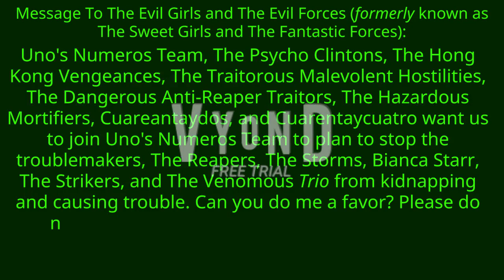The Hostile Evilest Girl of The Evil Girls and The Evil Forces is coming... 😈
During my hiatus, break, and inactivity, she/her Vyond Avatar will be revealed. Uh oh. She looks so evil, fierce, traitorous, hostile, and nemesis and she's Uno's Hostile Friend and the Hostile Evilest Queen of The Evil Girls, The Evil Forces, and Uno's Numeros Team. This is not good. The Cheer Forces/The Fantastic Forces are now The Evil Forces, just like The Evil Girls (formerly known as The Cheer Girls/The Sweet Girls). Her name will be Cincuenta and her codename is 50, which is the last number member of Uno's Member Numeros. She's about to plan to stop the troublemakers from causing trouble and The Reapers from kidnapping victims and giving dark magic to victims. I hope @nothere677, @StarlightChanGarnet, @LandonDoesEAS2K5, @DeathTheHateMaster, @UrLocalLPSLady08, @IkhwanDaSASUKENinjaFan2K0 and @christinebugeja4447 will be shocked to see this. I will premiere it once Cincuenta reveals her Vyond Avatar.